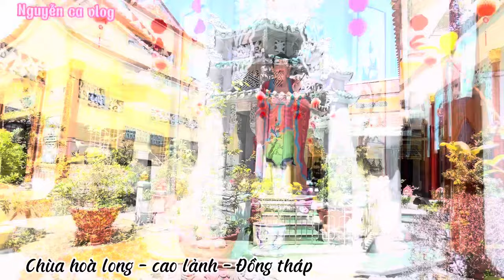Chùa hòa long cao lãnh đồng tháp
chùa hòa long nằm ở trung tâm thành phố cao lãnh tỉnh đồng tháp sát khu di tích cụ phó bản nguyễn sinh sắc
ấn đăng ký ủng hộ kênh